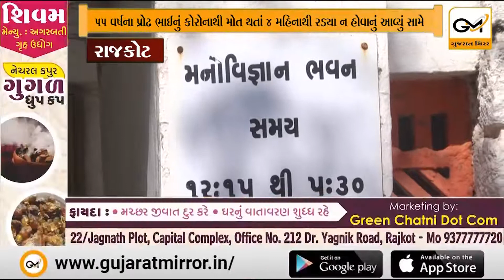સૌરાષ્ટ્ર યુનિવર્સિટી ના મનોવિજ્ઞાન ભવન દ્વારા યોજવામાં આવ્યો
સૌરાષ્ટ્ર યુનિવર્સિટી ના મનોવિજ્ઞાન ભવન દ્વારા યોજવામાં આવ્યો માનસિક સમસ્યા અંગેનો કેમ્પ,40 થી વધુ લોકોએ પોતાની માનસિક સમસ્યાઓ કરી રજુ